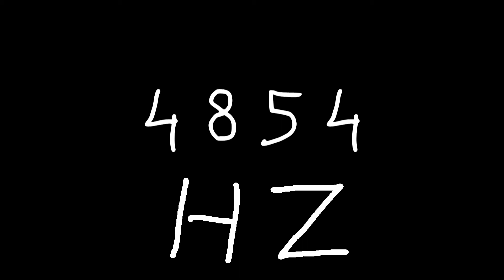4854 hz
Just sound.

chords
sounds
noise
tone
noises
tones
audio
wave
waves
sin
sine
sinus
sinoid
heart
heartbeat
resonancy